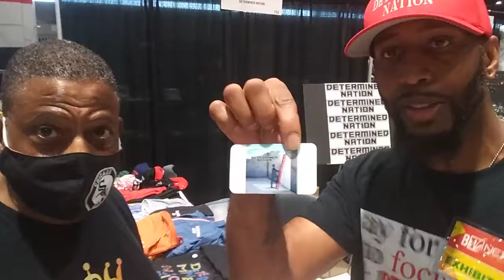determined nation clothing atire